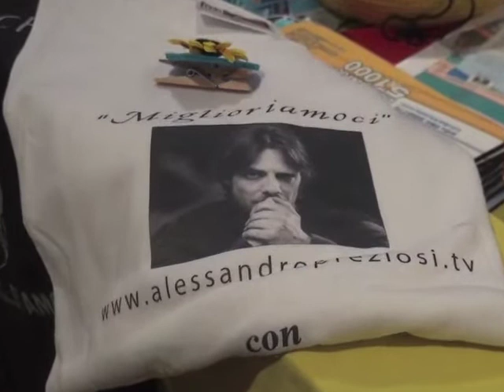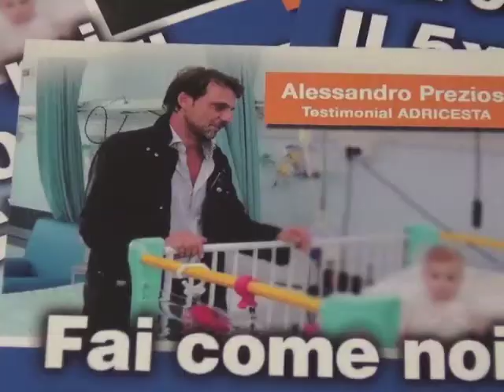APERITIVO DI SOLIDARIETÀ IN SALA RIVOLTA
A Lodi testimonial di eccezione  per Adricesta.